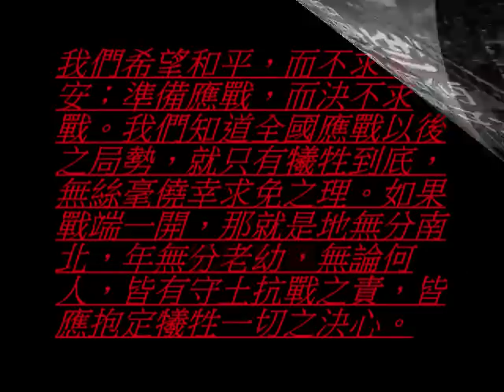國民革命軍永垂不朽-英靈永存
中華民國國民革命軍是一支擁有光榮歷史和傳統的鋼鐵之師 ,自從民國13年黃埔建軍，歷經東征、北伐、剿匪、抗戰、戡亂暨保衛復興基地的光榮歷史，成就了一支親愛精誠的革命勁旅，為捍衛中華民國主權獨立完整、為捍衛中華民國百姓福祉安康而奮鬥不懈。